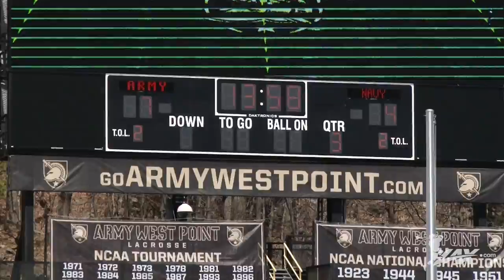Navy vs Army | 2016 College Highlights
- In the latest chapter of the most historic rivalry in college sports, the ninth ranked Navy Midshipmen men's lacrosse team traveled to West Point for a showdown with the Army-West Point Black Knights. In a game that needed extra time to determine the winner, Navy defeated Army 11-10 on Casey Rees goal just 38 seconds into overtime. Check out highlights from the game with Lax.com!